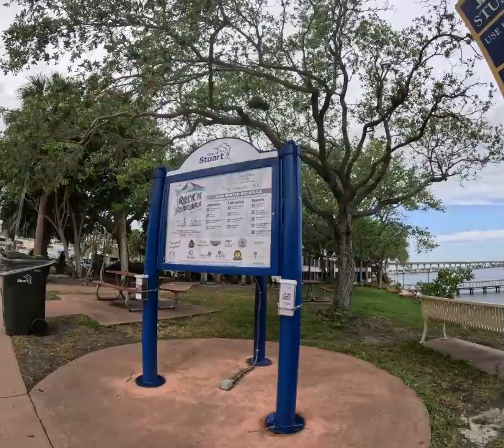Walk About Town ~ Stuart Arts & Craft Show March 22rd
Stuart Arts & Craft Show March 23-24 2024